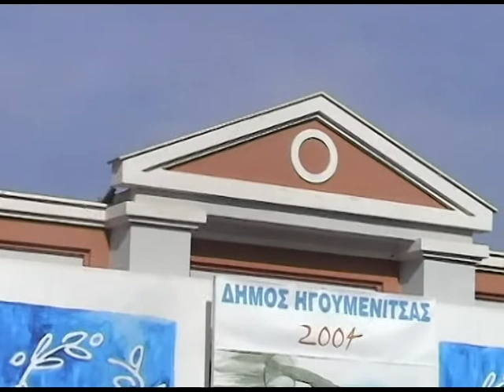2004 - Η Ολυμπιακή Φλόγα στην Ηγουμενίτσα